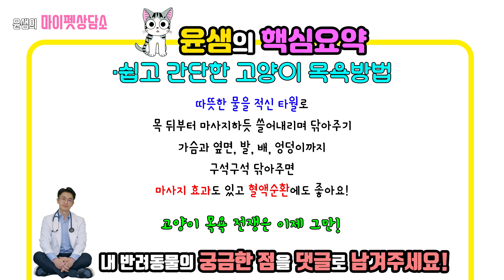고양이 타월로 쉽게 목욕시켜보자. 고양이 뜨거운 타월 마사지법.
고양이 뜨거운 타월로 목욕시키는 방법.
고양이 타월 마사지, 관리법.